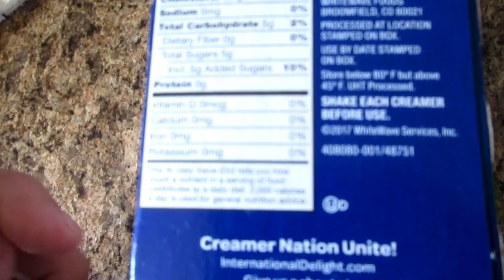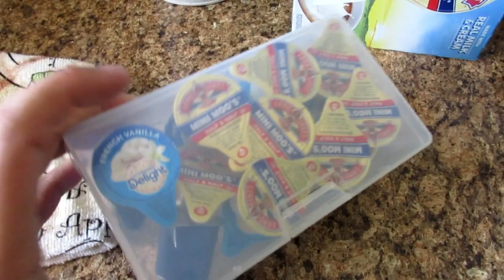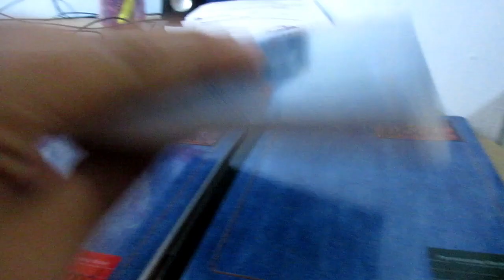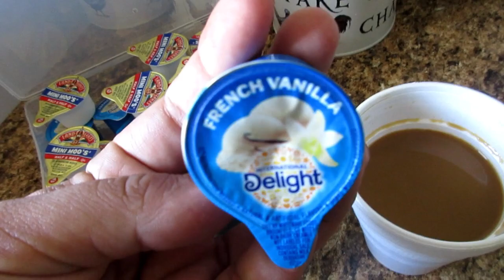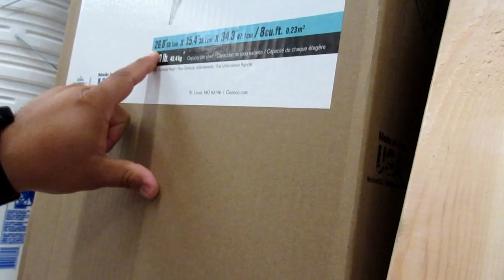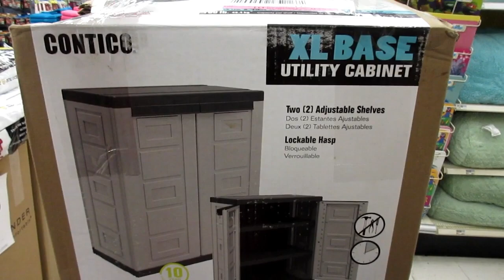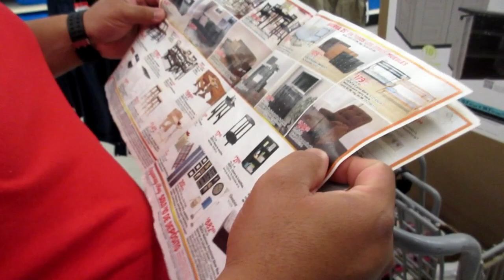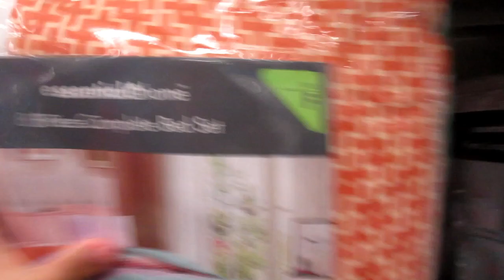EMPEZÓ LA REMODELACIÓN! #65